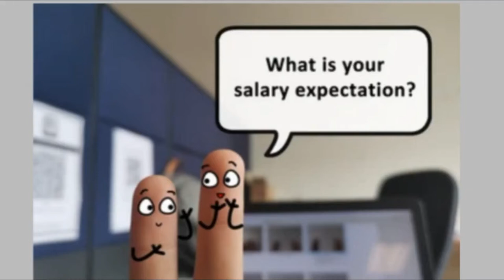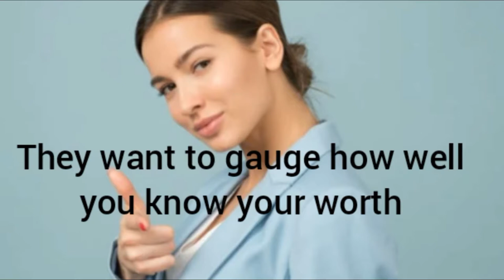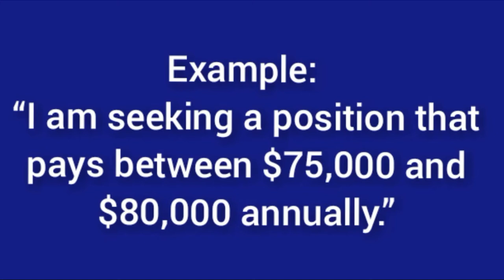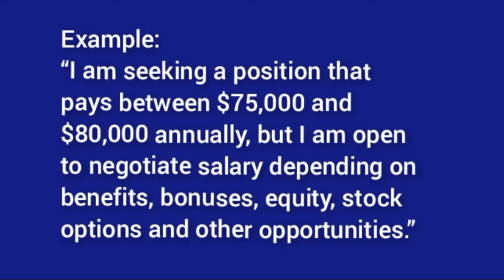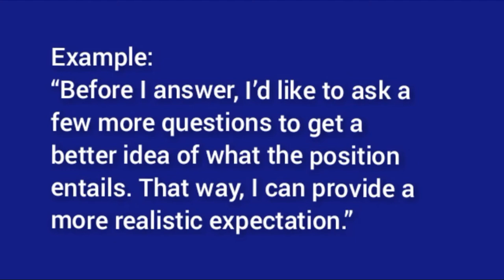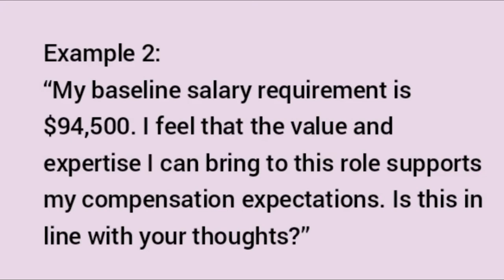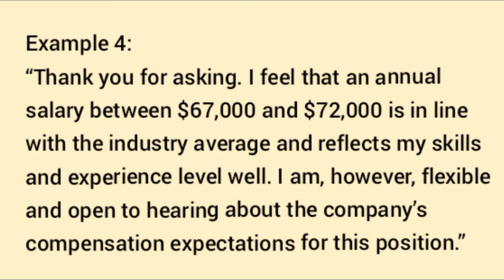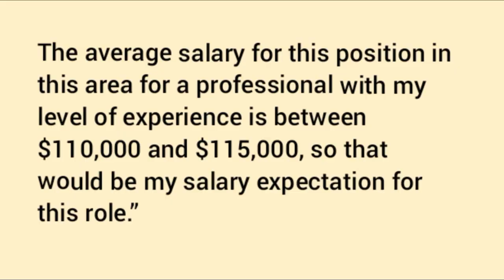Interview question-what are your salary expectations interview question | Salary expectation answers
what are your salary expectations?
how to answer what are your salary expectations
salary expectations for internship
salary expectations answer examples
what are your salary expectations for this position?